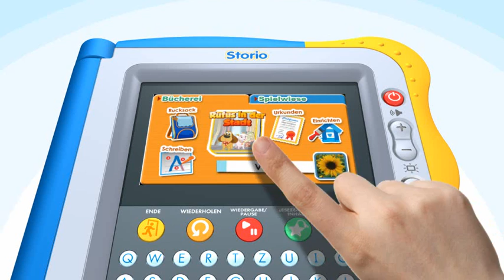Storio Produktclip von VTech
Die perfekte Kombination aus Lernen und Spaß! Mit dem Storio werden Geschichten erlebbar.Umrahmt von bunten Animationen und kurzen Filmsequenzen kann sich das Kind Geschichten vorlesen lassen und Lesen lernen. Lernspiele passend zur Geschichte fördern das Hör- und Textverständnis. Ein Wörterbuch zur Begriffserklärung sowie eine Schreiblernschule runden das Lernprogramm ab. Dazu gibt es umfangreiche Zusatzfunktionen mit denen es nie langweilig wird: Art Studio zum kreativen
Gestalten mit Malbuch und Bildbearbeitung, Fotobuch, Musik-Player, Video-Player sowie zusätzliche Inhalte zum Herunterladen. Die intuitive Spielsteuerung über Touchscreen macht das Navigieren kinderleicht. Die Auswahl an spannenden Lizenz-Lernspielkassetten eröffnet den Kindern immer wieder neue Lese-, Spiel- und Lernabenteuer! Damit der Lernspaß beginnen kann, ist eine Lernspielkassette inklusive.
Alter: 5-8 Jahre